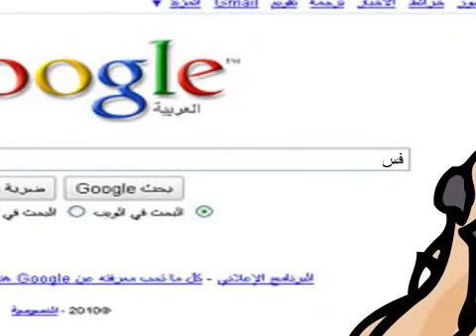خلينا نسأل جوجل يا سمعة ونشوف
يقدم الفنان القدير "موسى حجازين"  من خلال شخصية "سمعة وابو صقر" العديد من القضايا الإجتماعية والمواقف السياسية الجريئة التي تهم المواطن بشكل كوميدي خفيف الظل
بقلم الكاتب الساخر أحمد حسن الزعبي.